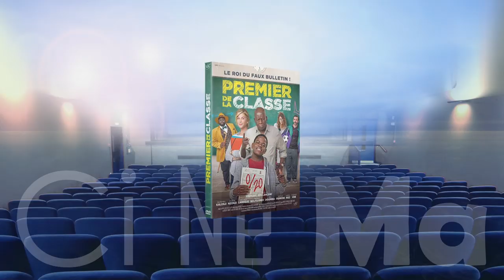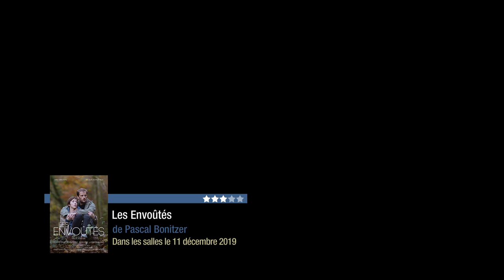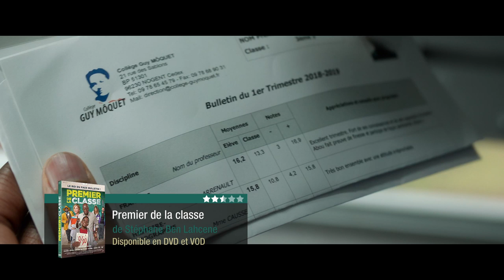CI Ne Ma - 10 décembre 2019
Toute l'actu ciné de la semaine